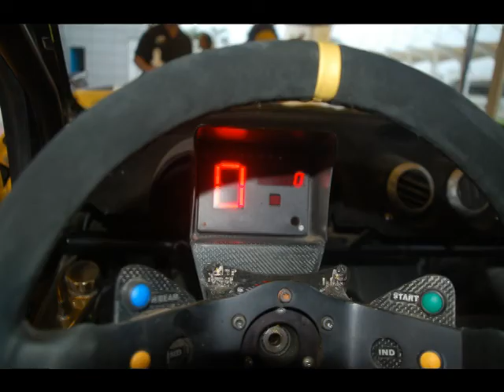A ride with Alister McRae in the Proton Satria Neo Super S2000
Got a ride with Alister McRae in the Proton Satria Neo Super S2000. The car is based off the Proton Satria Neo but has been extensively redesigned and redeveloped by Mellors Elliott Motorsport (MEM) to FIA Super 2000 rally specifications.

The team did very well. They took first and second placing at the APRC 2010 and also second and third placing for the Asia Cup 2010. Overall the team came out second for the Manufacturer's Championship. Now ain't that a feat for a team that is considered the underdogs!

PS. Sorry about the angle of the video. It was attached to the roll cage on the A pillar thus the slanted view.